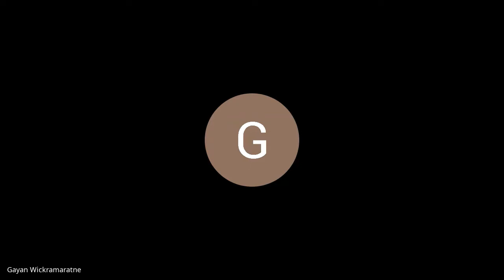D09 S 212 V 18 09 2021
Central Banking
Medium - Sinhala
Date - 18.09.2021